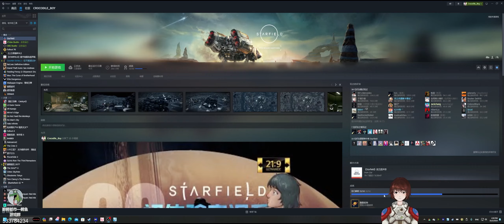【星空】第109集：基地招募与火星人脸【超宽屏最高画质】